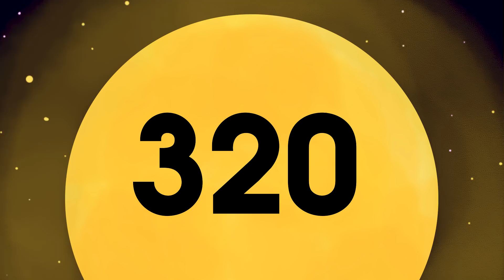How it works: Dreams - Awesome Facts about Dreams | WeKnowHow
Awesome Facts about Dreams and Their Meanings on WeKnowHow.
How do dreams work? Who do we see in them? What do dreams mean? What is the difference between dreams and nightmares? What are dreams about?  What are dreams in psychology and science of dreaming? Why Do We Dream?  How to recognize a person from a dream? WeKnowHow!

"We Know How" channel - beauty and skincare tips, homemade toys, personal style, home design tricks, tutorials, life hacks and a lot of How-To videos.